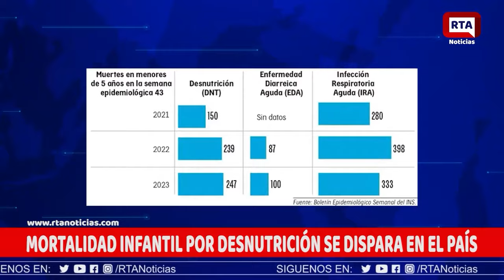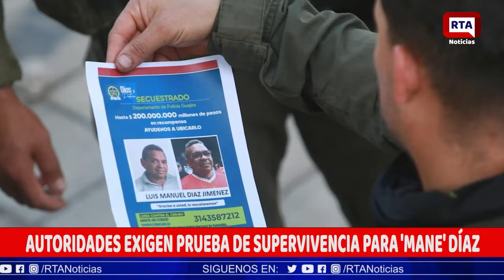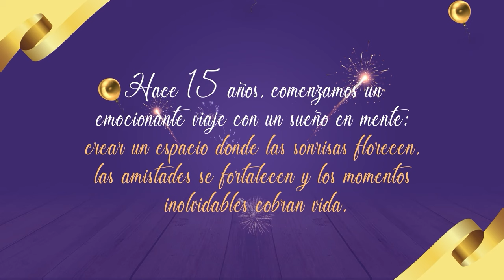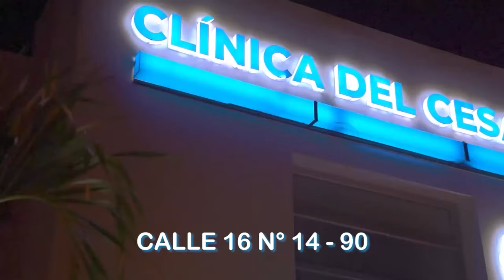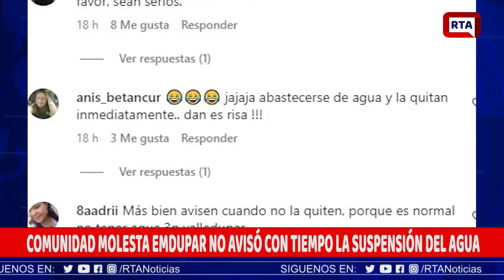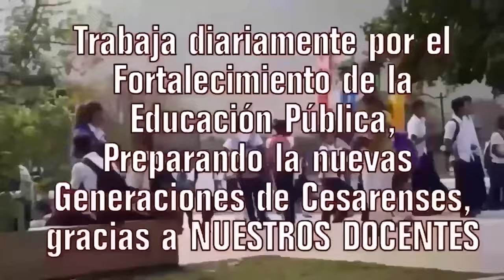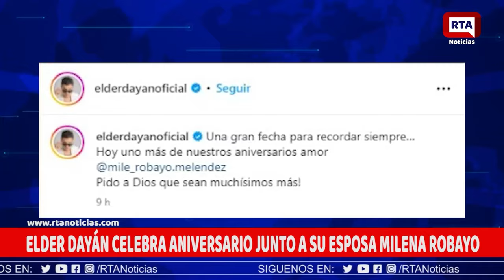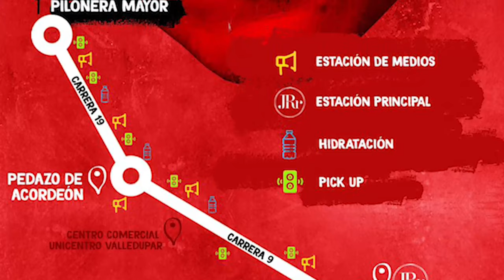RTA NOTICIAS 8 DE NOVIEMBRE DE 2023